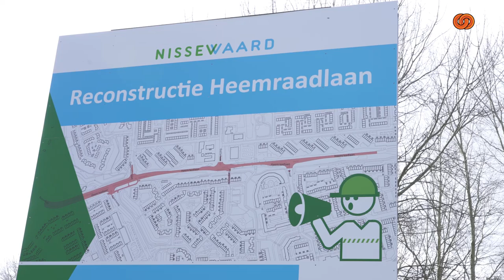Werkzaamheden Heemraadlaan Spijkenisse